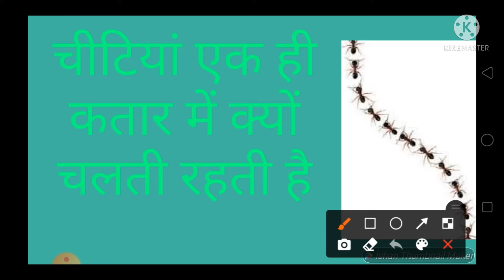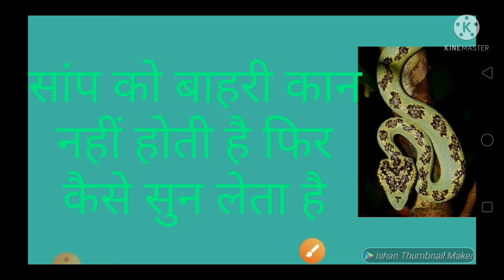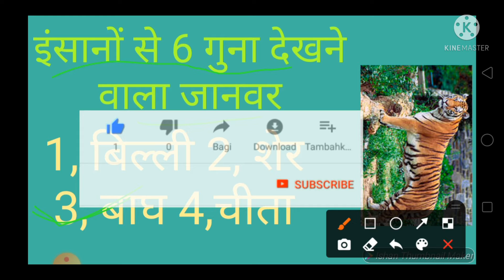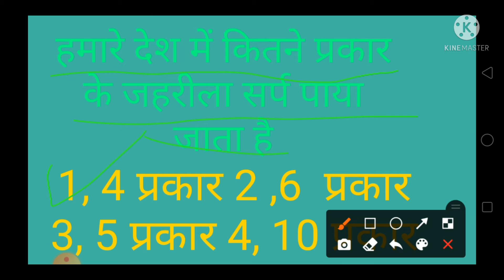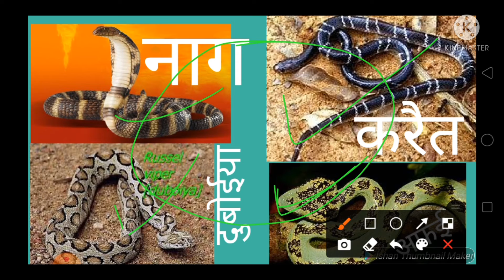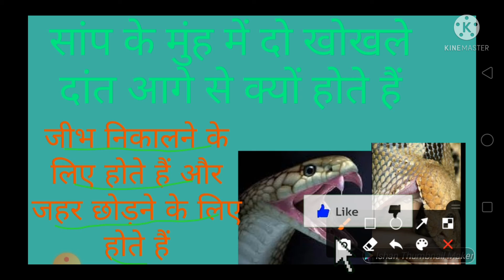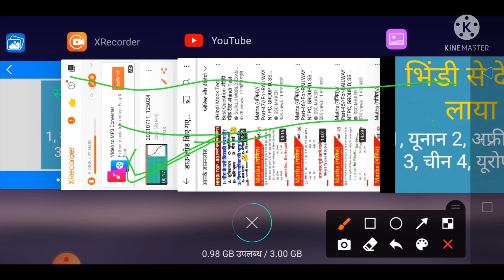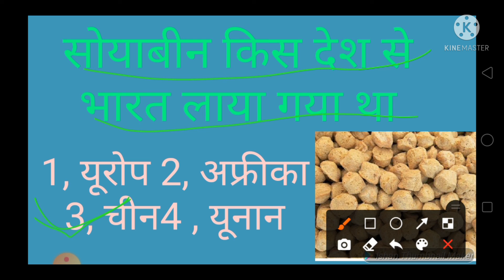Pkmojmasti पर्यावरण complete NCERT Note's class 3rd 4th 5th 6th 7th 8th part -2 ctet paper 1 DSSB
इस वीडियो में आप लोगों को यान सी आर टी के नीच और टॉप टेन क्वेश्चन आप लोगों को समक्ष प्रस्तुत कर रहा हूं क्लास 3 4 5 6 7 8 क्लास तक के नीच और पर्यावरण के संपूर्ण क्वेश्चन जो जानवर से रिलेटेड क्वेश्चन है जो आपको सीटेट पेपर वन में यादों में डीएसएसबी में कितनी बार पूछा गया है तू वीडियो अच्छा लगे तो चैनल को जरूर सब्सक्राइब करके बैलेंस घंटी प्रेस कर लीजिएगा ओके बाय